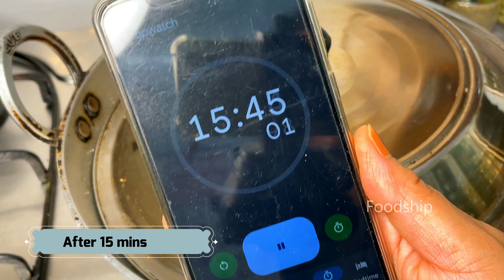4 बेहतरीन हेल्दी नास्ता // 4 Easy & Healthy breakfast recipes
4 बेहतरीन हेल्दी नास्ता // 4 Easy & Healthy breakfast recipes

बाजार जैसा ढोकला बनाने के पर्फेक्ट माप और टिप्स जानें इस वीडियो में
Soft & Spongy Khaman Dhokla
Ingreients
1.5 cup Gram flour
1/2 cup Curd
1 tbs Sesame oil
1 tsp Salt
3-4 tbs Lemon juice
4-5 tbs Sugar
3-4 Green chili
Curry leaves
Asafoetida
1 tsp Rai/ Mustard seeds

Besan cheela
Ingredients
Ingredients
1 cup Gram flour
1 Onion
1 Tomato
2 Green chilies
Coriander leavs
1/2 inch Ginger
1 tsp Salt
1/2 tsp Turmeric
Ghee or oil as required
1/4 tsp Baking soda